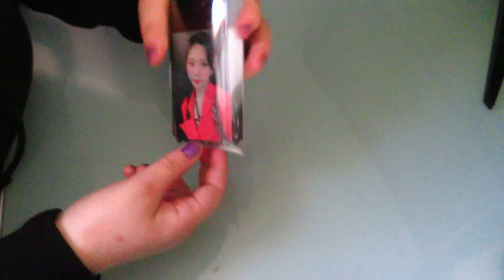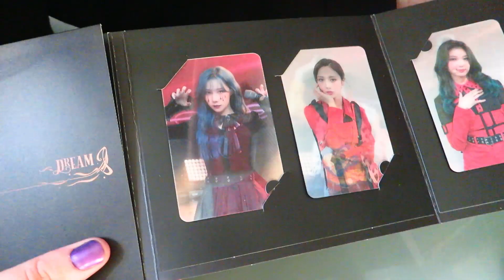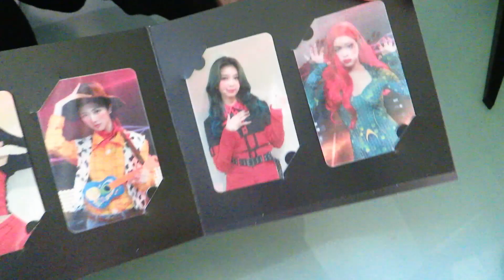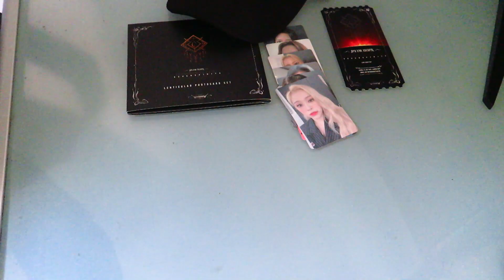✨Dreamcatcher Dystopia: Seven Spirit VVIP MD Bundle Unboxing✨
I finally got my MD Bundle from the concert! I hope you enjoy this unboxing.
I love the lenti cards!!